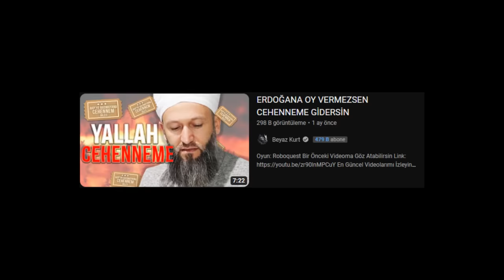CEHENNEME GİDECEK KADINLAR 🔥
İlk günden her şeye zam geldi, vallahi dünyada görülmemiş bir şey bu
çok sağlam koydu evet, ama vatandaşa.